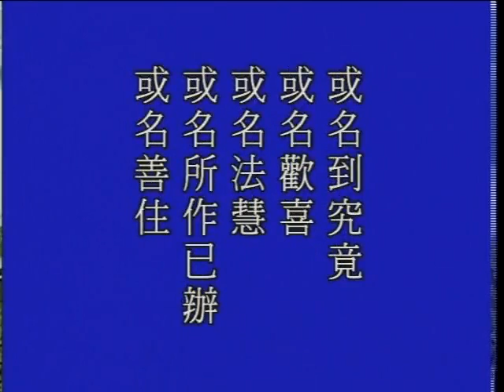大方廣佛華嚴經－華嚴經－1720－淨空法師